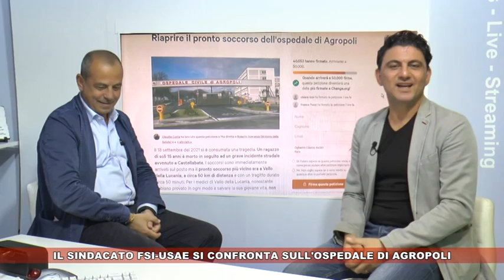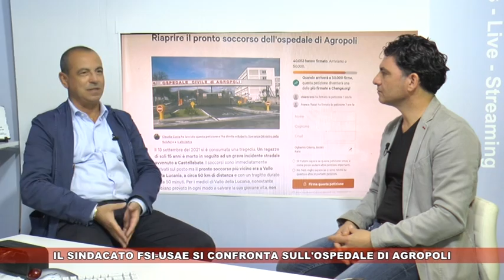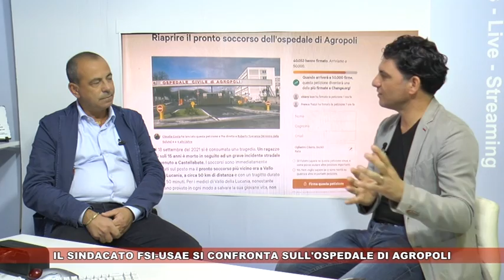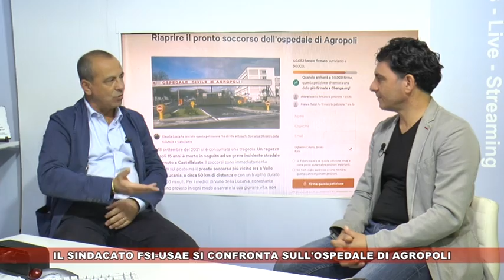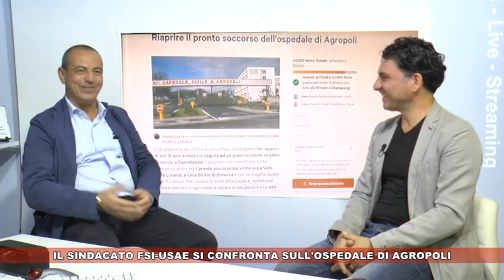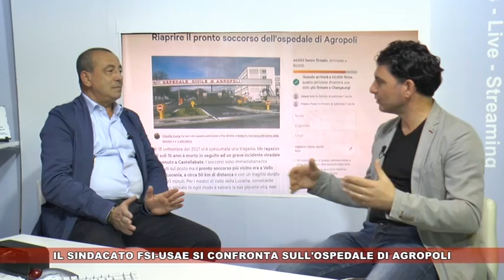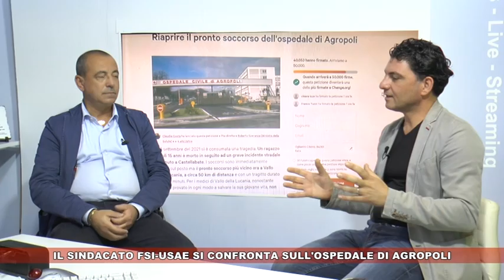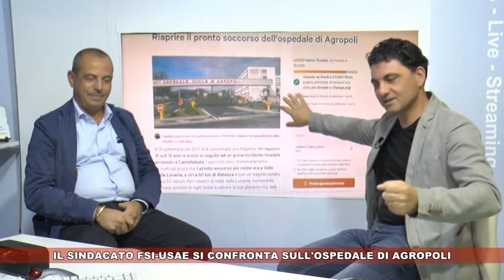AGROPOLI, IL SINDACATO FSI USAE SI CONFRONTA SULL'OSPEDALE DI AGROPOLI